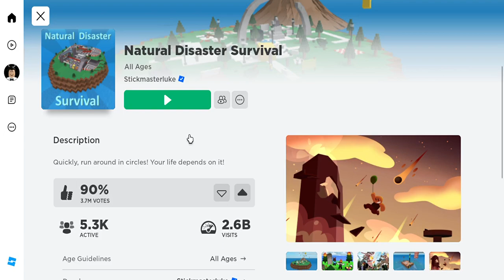40min of disaster in Natural Disaster Survival, Roblox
This has been a while since I've last done a gaming vide of a different game.